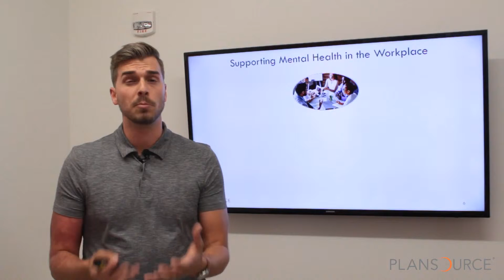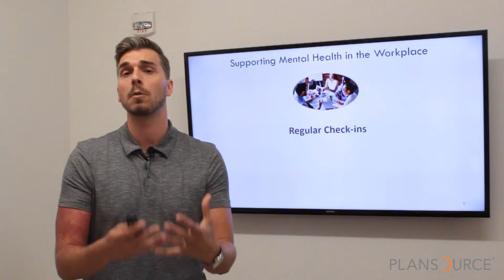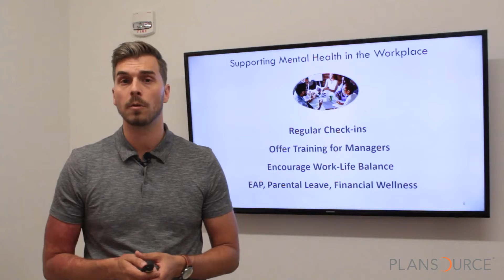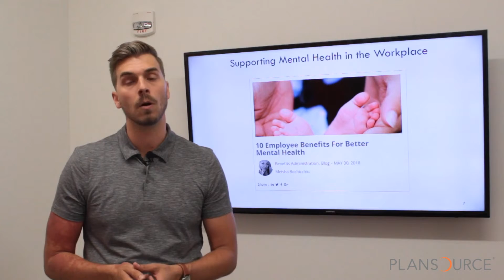Weekly Source Ep13: Mental Health Awareness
Welcome to the Weekly Source. Our quick update on the Benefits and HR landscape. Hosted by Neil Mammele, Director of Marketing at PlanSource.